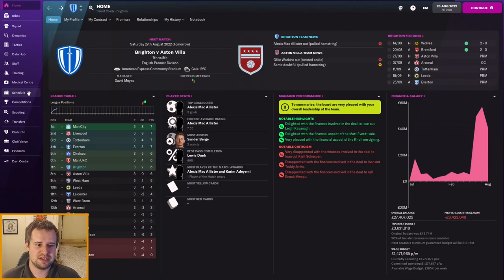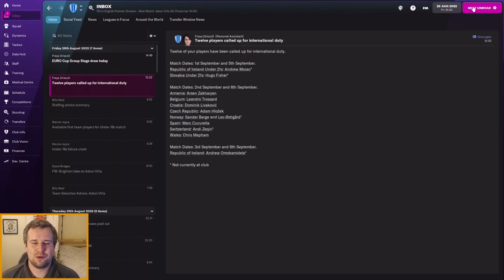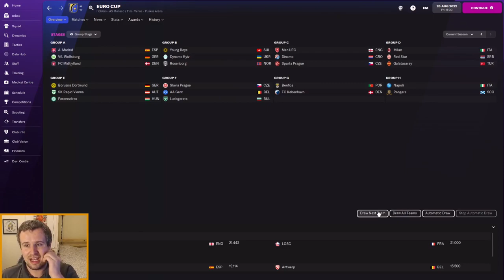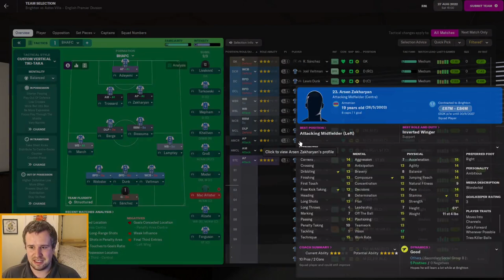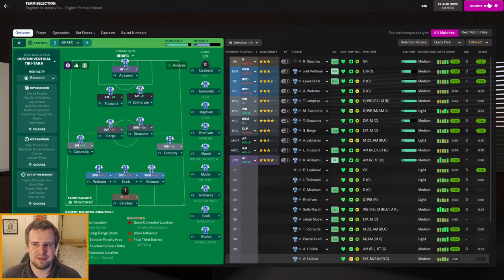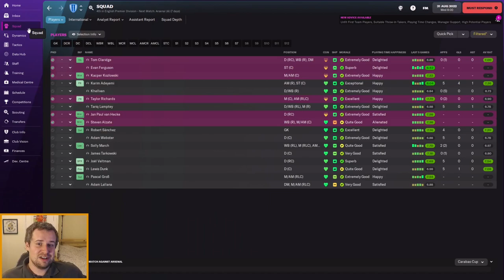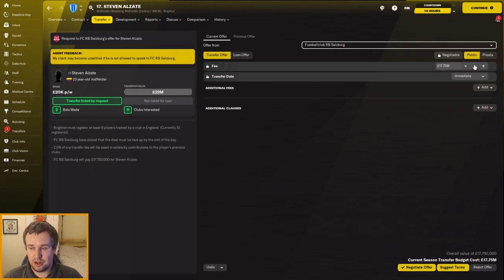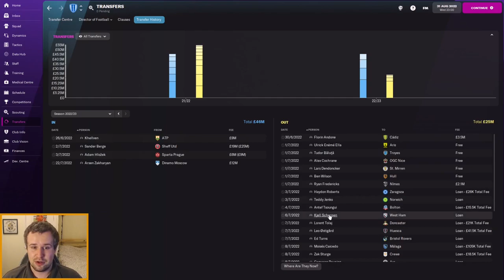DEADLINE DAY DEPARTURES? | Episode 10 | BUILDING BRIGHTON FM22 | Football Manager 2022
Welcome along to episode 10 of my FM22 Building Brighton story. In part 10, we return for a Premier League game with Aston Villa, our Europa League draw and transfer deadline day!